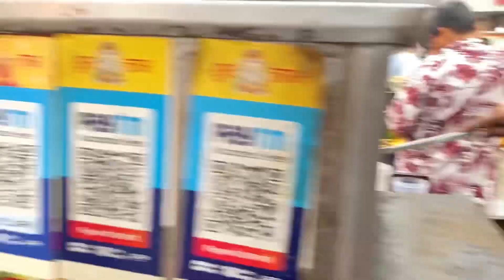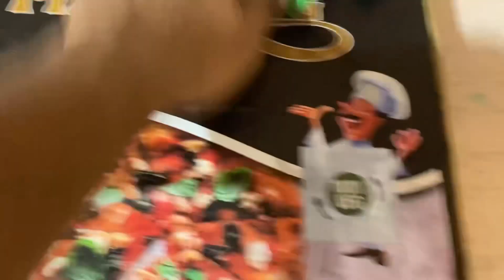Fully Loaded Pizza | Achhe Brands Ko Bhi kar De Fail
Top Burger ka Top Ka overloaded..